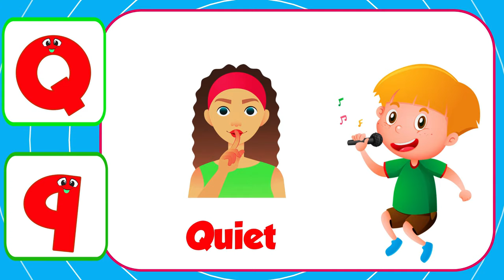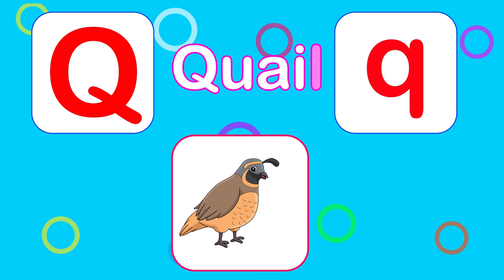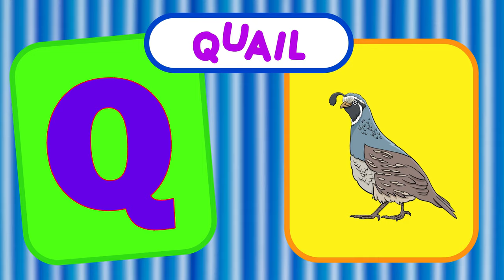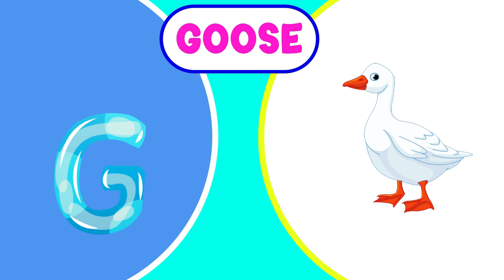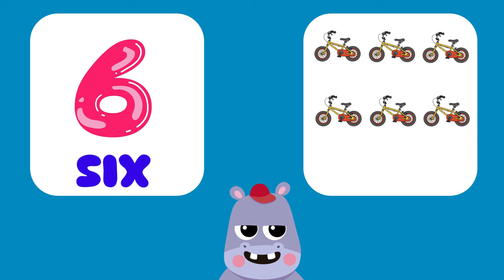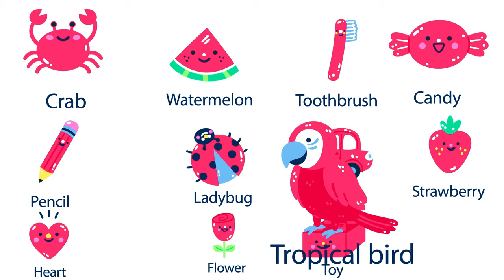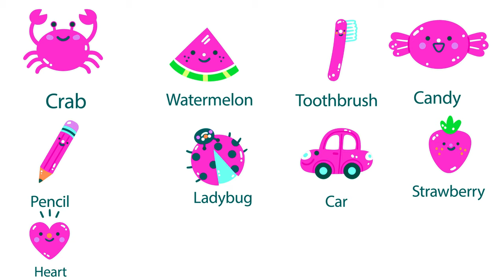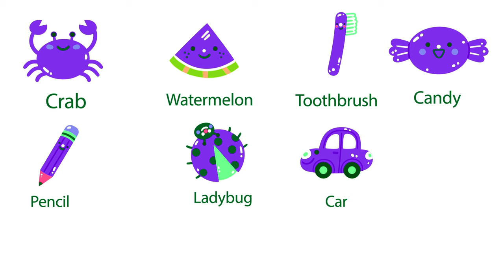ABC ,123, Fruits & Colors Learning For Toddlers | ABC and Numbers For Preschool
These are the best educational videos for toddlers. These learning videos for 3-year-olds are a wonderful source of ABC and 123, fruits and colors learning videos for toddlers. These include fun learning animation to learn the alphabet and numbers. This video is for toddlers to learn numbers with the help of a numbers song.

A place of basic education for kids. Here, we have uploaded children's friendly videos which help the kids to enjoy their free time with a better learning experience.

We work hard to make these learning educational videos.